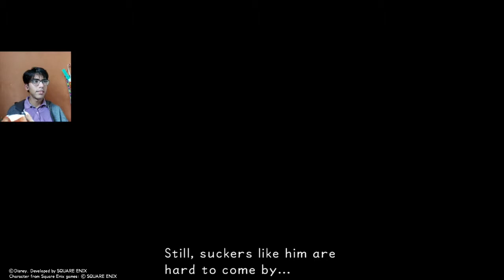Kingdom Hearts Let's Play | Tough Coliseum fights | Part 9 - Proud Mode 😭Jashan S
~ These rounds were tough without potions. Next time I'll be more prepared! Anyway, what did you guys think of the intro/outro in this video?? 🤔

Jashan S